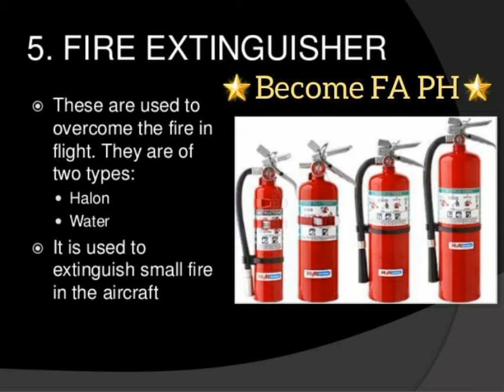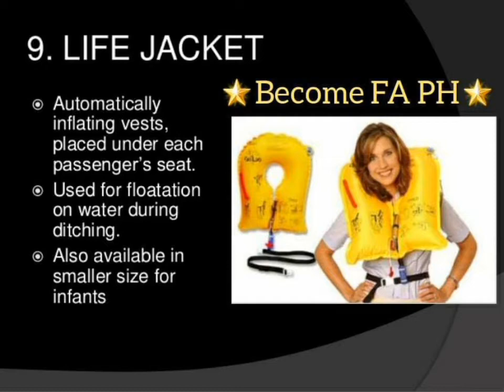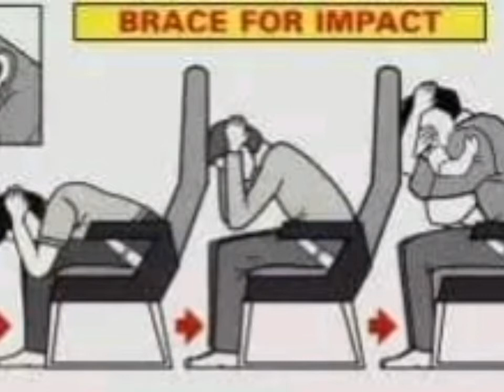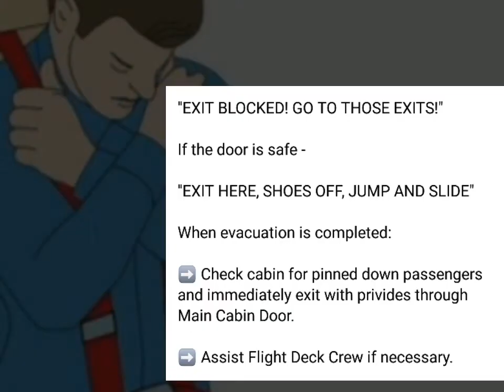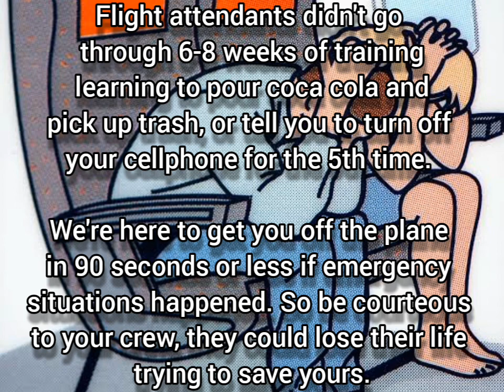Brace Positions and Emergency Equipments found inside the Airplane or Aircraft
I do not own nor claim that I own, any of the audio or video content within this video. It is strictly fanmade/for entertainment/ educational purpose only and is not for profit or redistribution.

✈ EMERGENCY EQUIPMENTS THAT CAN BE FOUND INSIDE THE AIRCRAFT
📌 Smoke Hood
📌 Oxygen Bottle
📌 Fire Axe
📌 Asbestos Gloves
📌  Fire extinguisher
📌  Oxygen Mask
📌 Mega Phone
📌 ELT
📌 Life Jacket

🚨AIRCRAFT EMERGENCY PROCEDURES💺

✈ (CC) Cabin Crew Provides -
➡ Megaphone
➡ Flashlight (must be handy at all times)
➡ First Aid Kit
➡ Medication Kit
➡ Passenger Comfort Kit
➡ ELT (if portable)

FINAL CABIN CHECK CABIN CREW RESPONSIBILITIES:

➡ Double check that all preparations are completed.
➡ Report "CABIN READY" to Captain

Upon command "EMERGENCY STATIONS", CC takes her assigned seat.

Upon command "BRACE FOR IMPACT", CC immediately assume bracing position while commanding passengers.

🔜🔜🔜🚨"BRACE FOR IMPACT!"🚨🔙🔚🔙

When the aircraft comes to a complete stop and the captain commands, "EVACUATE THE AIRCRAFT", CC will shout the command.

"EMERGENCY! OPEN SEATBELTS! EVACUATE!"

Cabin Crew opens seatbelt, stands by the crew seat 💺 and commands passengers and CC to check outside conditions and initiate the evacuation proceduresby commanding:

"EVACUATE AIRCRAFT OPEN THOSE EXITS!"

When an exit is judged unsafe, block this exit immediately and redirect the passengers to the nearest useable exit. Shout the command:

"EXIT BLOCKED! GO TO THOSE EXITS!"

If the door is safe -

"EXIT HERE, SHOES OFF, JUMP AND SLIDE"

When evacuation is completed:

➡ Check cabin for pinned down passengers and immediately exit with privides through Main Cabin Door.

➡ Assist Flight Deck Crew if necessary.

➡ In extreme cases, the Flight Deck Crew can use the flight deck escape hatch to evacuate.

🔜🔜🔜🔜🚨"UNPLANNED"🚨🔙🔚🔙🔚

A number if emergency situations can occur unexpected during the critical stages of a flight (take-off/landing), however, there may be clues that can warn the cabin crew when a situation is developing so they should always be alert to recognize and interpret these clues.

The most obvious are impact forces, unusual noises, sparks, smoke or fire 🔥 as the altitude of the aircraft.

Cabin crew may initiate an evacuation only under the following conditions.

Flight attendants didn't go through 6-8 weeks of training learning to pour coca cola and pick up trash, or tell you to turn off your cellphone for the 5th time. We're here to get you off the plane in 90 seconds or less if emergency situations happened. So be courteous to your crew, they could lose their life trying to save yours.